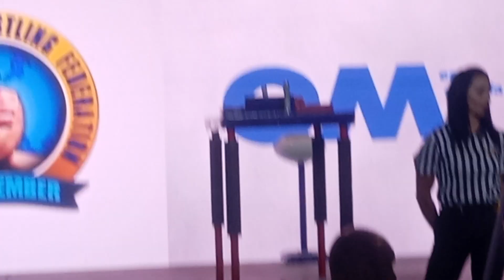армрестлинг Чемпионат Европы до 60 кг (23г)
Томайлы Игорь и Басико Вальтер